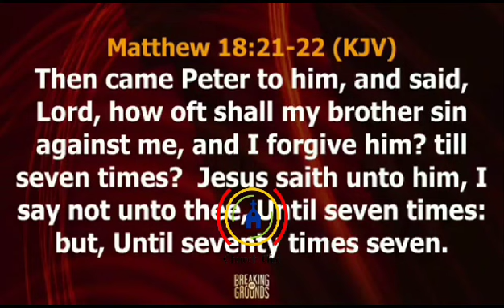LIVING IN UNFORGIVENESS IS THE POLLUTANT TO THE AROMA OF SPIRITUALITY - Pastor Isaac Oyedepo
LIVING IN UNFORGIVENESS IS THE POLLUTANT TO THE AROMA OF SPIRITUALITY

THOSE WHO FORGIVE ARE LIKE GOD AND SO THEY CARRY THE AROMA OF HIS PRESENCE

- Pastor Isaac Oyedepo